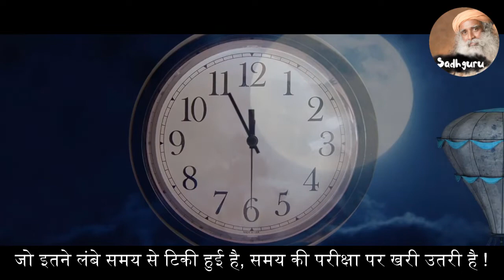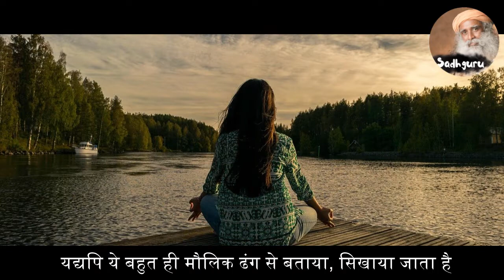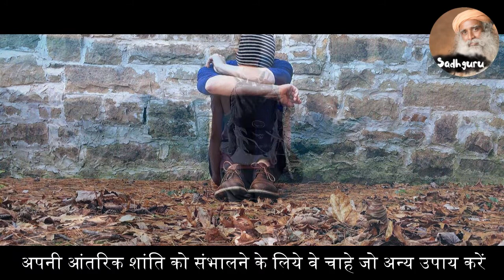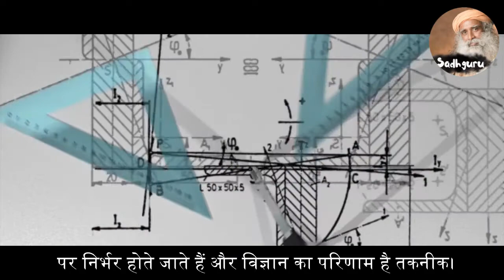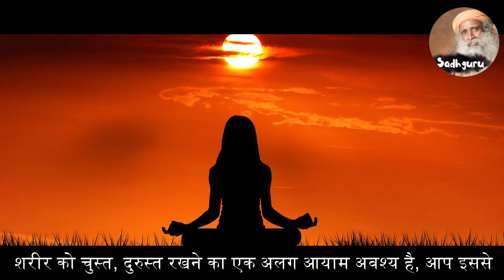योग इतना लोकप्रिय क्यों होता जा रहा है? Why is yoga becoming so popular? Sadhguru hindi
Best Sadhguru Hindi - Read & Listen App Ever..

Sadhguru Hindi Android Application Now Release.

Sadhguru is here to explain why yoga has become so popular today and how yoga is the only process of prosperity that has stood so long, has stood the test of time!

Sadhguru: There are many reasons why yoga is becoming so popular. One thing is that you get to know many basics about yourself. Once, a teacher in a kindergarten school asked the children, "If I stand on my head, you will see that my face will turn red because the blood of the body will come in my head. But when I stand on my feet it doesn't happen, tell me why? A small child said, "Because the legs are not empty"!

Your body is like a barometer. If you know how to see it then it will tell you everything about you. The fantasies you make about yourself, not the truth about you. Your mind is very deceitful. It tells you something new about you every day. If you know how to read your body, recognize it, then it will tell you what is, is true, in a way your past, present and future. This is why basically yoga starts with the body.

Many other things come and go with changing fashion but yoga has remained the same for thousands of years and is still gaining momentum. Although it is told, taught and very distorted in a very fundamental way, it is still intact. Yoga is a system that has survived for more than 15000 years, without shelter from any religious leader or without force by anyone. Nowhere in the history of humanity has it ever happened that someone has put a sword on someone's neck and said, "You have to do yoga". It is therefore living and alive because yoga acts like a process of bringing happiness, and nothing else.

The second thing is that people all over the world in general - small, big, young, old - are so stressed, like never before. People are anxious and mentally disturbed. Whatever other measures they may take to manage their inner peace - go to disco or on long drive or climb mountains, they have only benefited a little but the problem has not been diagnosed. So it is natural for people to turn to yoga.

sadhguru usa and sadhguru latest of sadhguru jaggi vasudev hindi videos, also sadhguru youth and truth sadhguru videos,sadhguru speeches in 2019 available. Sadhguru’s blogs, sadhguru latest, sadhguru latest videos and  sadhguru videos translate in Hindi. jaggi sadguru which known as sadguru(sadhguru jaggi vasudev)  jaggi vasudev.  Sadhguru’s blog about politics, sadhguru about religion, sadhguru about police station, sadhguru about humanity, sadhguru about women, sadhguru about elections. Sadhguru speak about spirituality in isha foundation also सध्गुरु success, sadhguru motivation, how to succeed in life, succeed, life.
sadhguru hindi videos in blogs also sadhguru hindi and sadhguru hindi dubbed like hindi yoga are in hindi dubbed.
Isha Yoga is basically a form of science, which is intense and very powerful. It is based on the principle in which the body is considered a temple of the soul. Also, good health is considered fundamental for physical and spiritual development. The main purpose of Isha Yoga is to develop and promote the best possible health, with peace and tranquility.